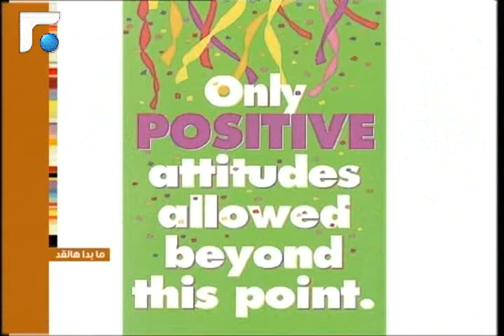عالم الصباح - فقرة "ما بدا هلقد" 04/05/2013